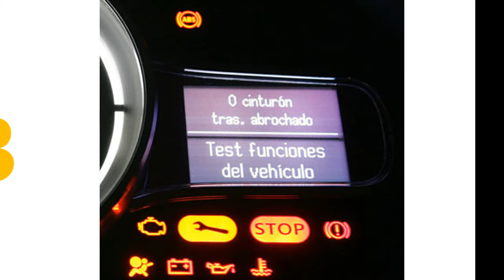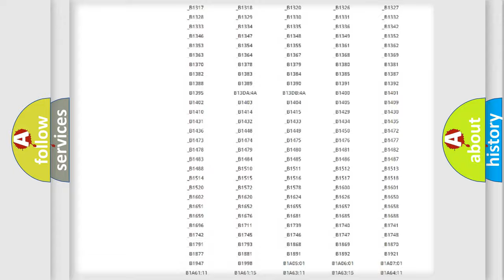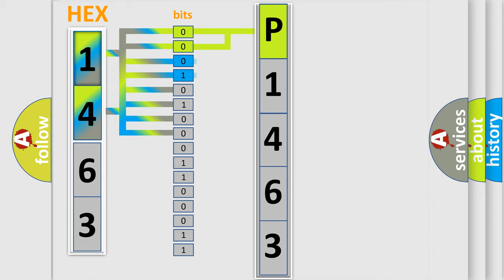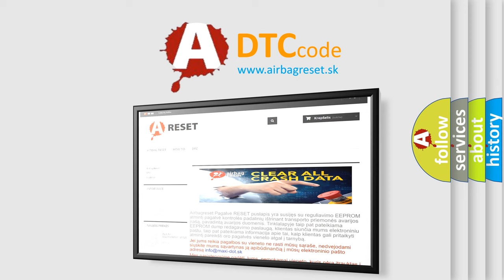DTC Ford P1463 Short Explanation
Contents:
0:21 Basic DTC analysis according to OBD2 protocol standard.
1:48 Insight into programming
2:58 A diagnostically understandable description of the Diagnostic Trouble Code
3:05 Basic error definition

Make:
Ford
Code:
P1463
Definition:
Lost Communication with Vehicle Dynamics Control Module
Description:
There is no communication from the master cylinder solenoid (skid control ECU).
Cause:
 Power source circuit of master cylinder solenoid (skid control ECU) Master cylinder solenoid (skid control ECU) One side of CAN branch wire of other system Skid control ECU branch wire or connecto